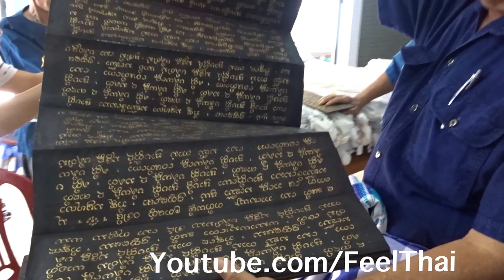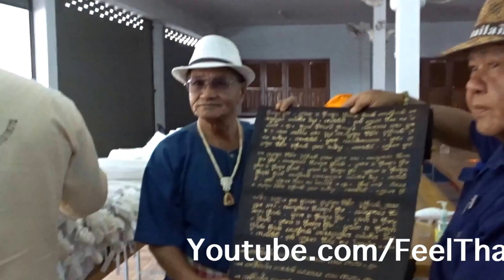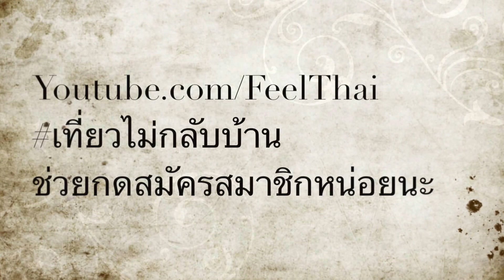ใบลาน ปั๊บสา เก่าแก่วัดลี พะเยา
โบราณหลายร้อยปี  ที่วัดลี